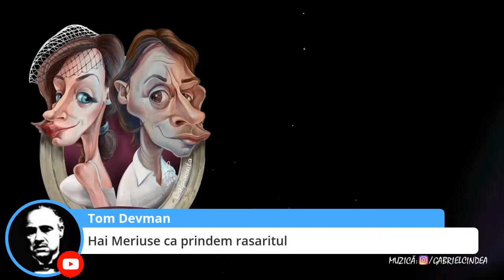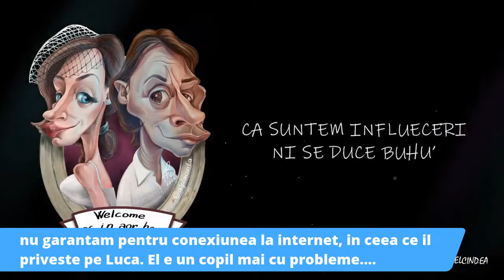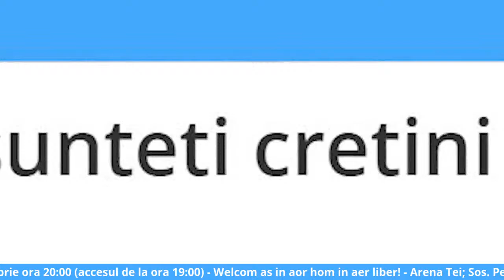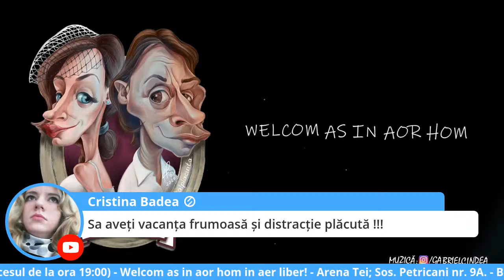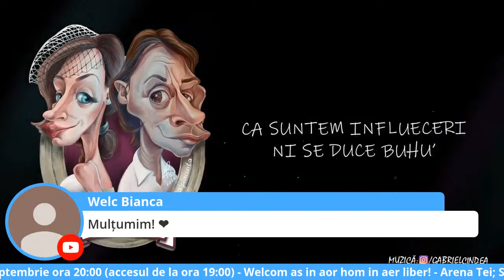Welcom as in aor hom | (79) | Editie estivala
Ne vedem live de la ora 21:00!